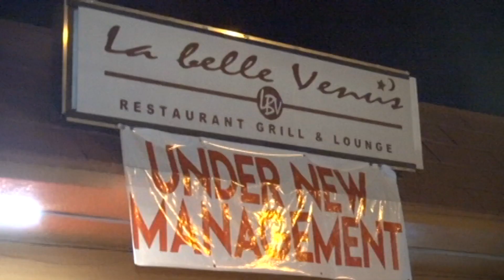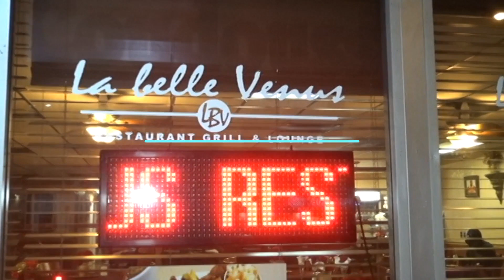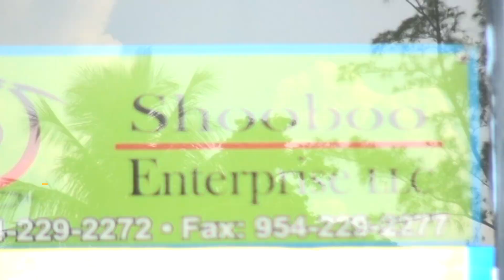FAUX CHEVEUX ET MAQUILLAGE : UN PHENOMENE QUI FAIT LA UNE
REALITES QUOTIDIENNES VECUES EN HAITI : FAUX CHEVEUX ET MAQUILLAGE UN PHENOMENE QUI FAIT LA UNE